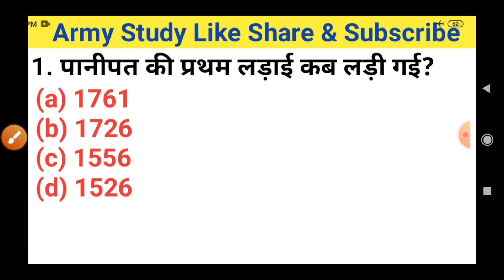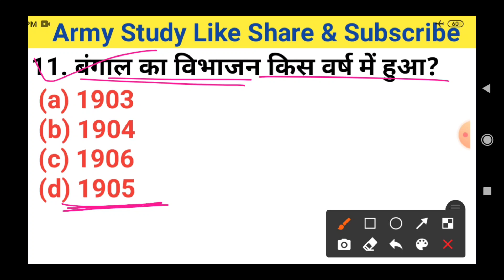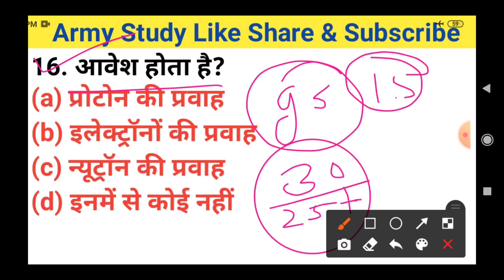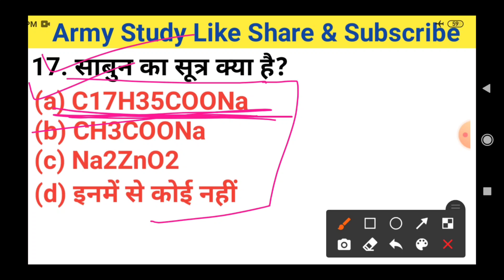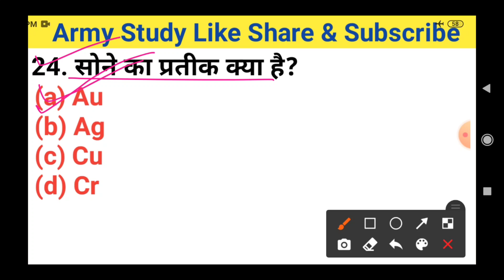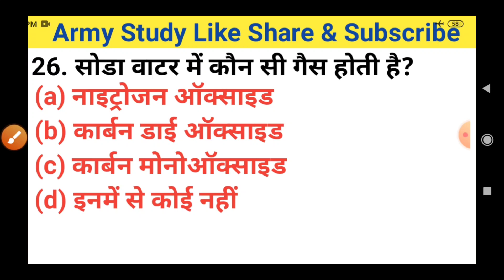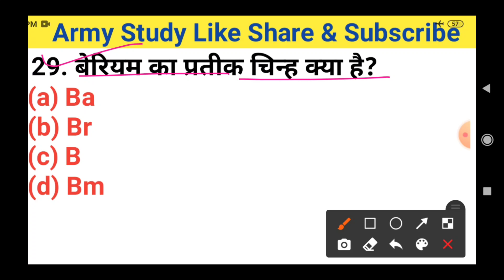🔴army gd sample paper 2021/army special batch 2021/gd,tdn sample paper/gd question paper/by Biju Sir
indian army gd model test paper,
indian army model papers,
indian army model questions,

army Exam Important question by Arm Sir

army gd paper 1 november,
army gd paper in english,
army gd paper set,
army gd paper math,
army gd paper aro almora,
army gd paper army gd paper,
army gd paper app,
army gd question paper 2020 aurangabad,
army gd ka paper kaisa aata hai,
army gd question paper 2020 aurangabad aro,
army gd question paper and answer,
army gd ka paper kaise aata hai,
army gd paper book,
gd army bharti 2020 paper,
army gd bharti paper,
gd army bharti 2019 paper,
army gd bharti question paper,
army gd question paper 2020 bengali,
army gd question paper 2020 book,
army gd paper class,
army gd clerk question paper,
army gd paper live class,
army gd paper online class,
army gd paper delhi iro,
army gd paper date,
army gd danapur question paper 2019,
danapur army gd paper 2020,
army gd paper pdf download,
army gd paper english,
army gd exam paper 2019,
army gd exam paper 2020,
army gd exam paper,
army gd question paper 2020 english,
army gd english question paper,
army gd exam paper 2019 maths,
army gd paper 23 february 2020,
army gd full paper,
army gd question paper 23 feb 2020,
army gd paper 23 february 2020 varanasi,
army gd paper gk,
army gd paper gk science,
army gd question paper 2020 gk,
army gd question paper 2019 gk,
19 january army gd paper,
army gd paper 19 january 2020 bareilly,
paper army gd,
army gd all paper,
army gd paper lucknow,
army gd paper live,
army gd paper lucknow 2020,
army gd question paper 2020 live,
army gd latest question paper,
army gd paper new,
army gd paper november,
army gd new question paper,
new army gd paper 2020,
army paper 2020 gd nagpur,
army gd paper original,
army gd original question paper,
army old paper gd,
paper of army gd,
army gd original paper 2019,
army gd ka original paper,
army gd paper preparation,
army gd paper practice set,
army gd paper pattern,
army gd paper pdf,
army gd paper punjab,
army gd paper pune aro,
army gd paper pass marks,
army gd paper reasoning,
army gd paper ram singh yadav,
army gd return paper,
army gd question paper 2020 reasoning,
army relation gd paper,
army gd real paper,
army rally bharti gd paper